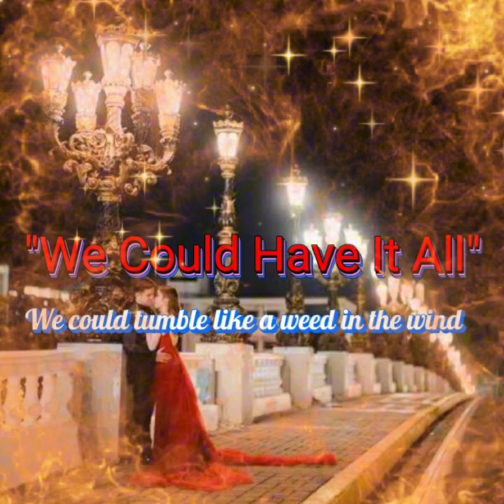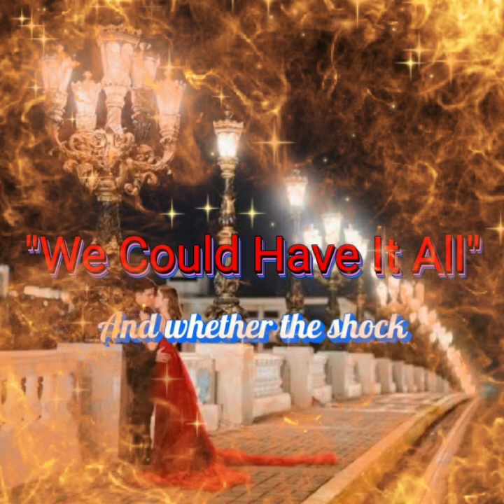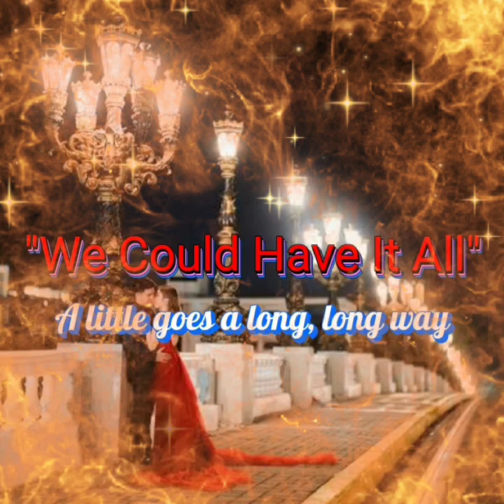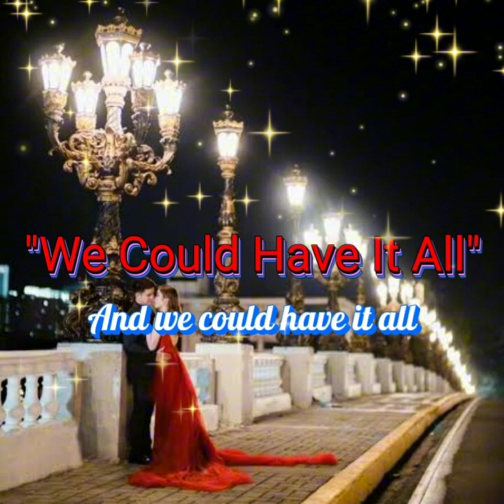WE COULD HAVE IT ALL by Maureen McGovern cover by jbcvlogtv#love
We could tumble like a weed in the wind
Or we could scatter like the leaves in a storm
Or we could stand like an oak
And laugh at the joke
That the love we had is gone

We could buckle like a bridge made of tin
And we could shatter like a house made of glass
Or we could stand like a rock
And whether the shock
And try to make it last

And give each other love ev'ry day
A little goes a long, long way
And we could have it all
And we could have it all again

Or we could crumble like a castle of sand
And fade and wither like a rose on a vine
Or we could stay with the dream

Though lost it may seem
And try a second time

We could have it all again

You stumble and you fall
You're out of your losses
You'll gather your forces
And you try again